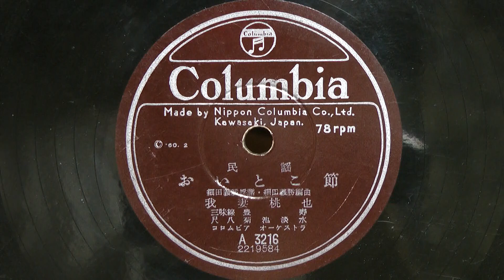おいとこ節（我妻桃也）